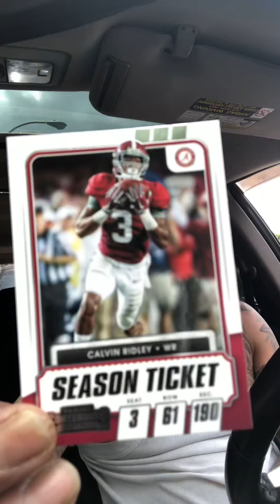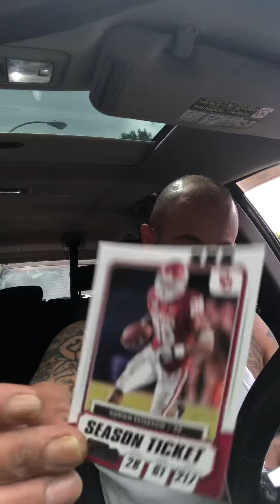Panini Sports Cards NFL Draft Picks sports cards investing checking out the newest brands all sport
Checking out NFL draft picks seeing what’s inside of these packs rib city we get into all the newest sports brands today and shows that follow